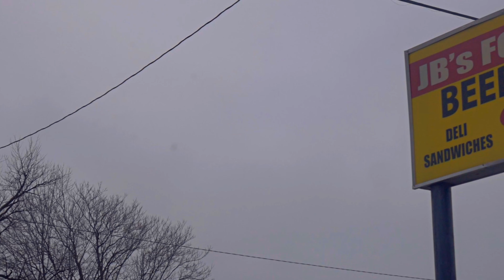T Moe X Kill Bill X DreDre - "Huggies" (Official Music Video) | Shot